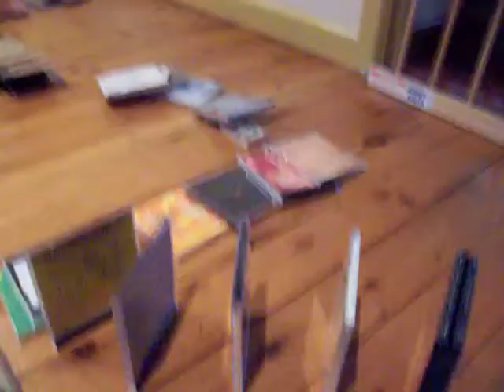Shit domino crap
Not even using domino's!

Some loser friend tried to make some domino crap but failed miserably.

He sucks at life.